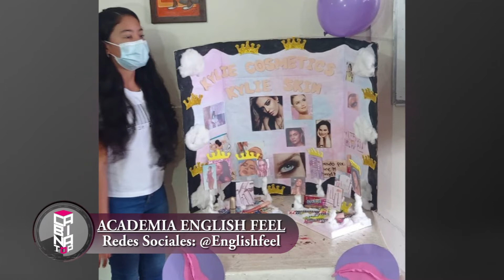Academia English Feel en el programa Cabina Top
Programa Juvenil de la planta Televisiva Canal 21 San Cristobal - Venezuela

la Presentadora Shanon Roseth hizo presencia en las instalaciones del teatro Luis gilberto Mendoza para la gran presentación a la prensa del reinado de la ciudad.

CabinaTop es un programa de entretenimiento donde estarán con los mejores segmentos de noticias mas top, vídeos musicales, farándula, invitados mas Top mucha mas información .

Bajo la conducción de:
Samira Garcia: @samirakaterine
Shannon Roseth:@shanonroseth
CabinaTop:@cabinatop

Producción: Independiente
Coordinación General: Williams Chacon
Camarografo: Jesús Ostos